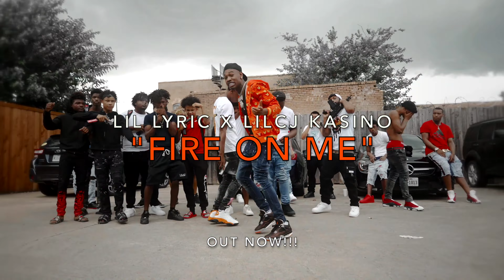Quando Rondo - Sticks Wit Scope (Music Video)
Quando Rondo - Six-0 Business